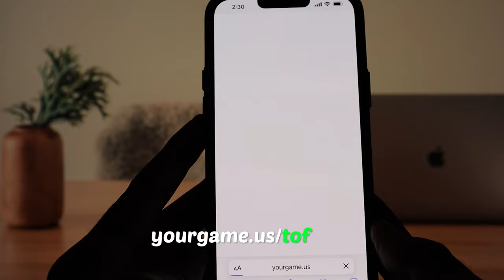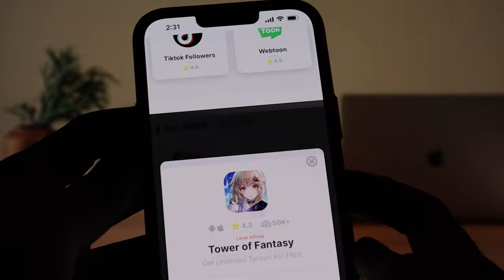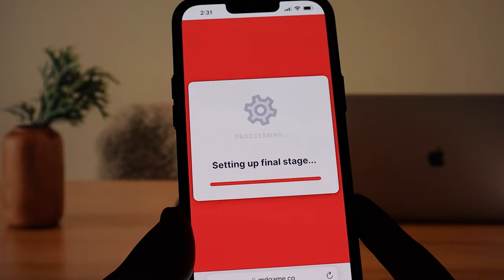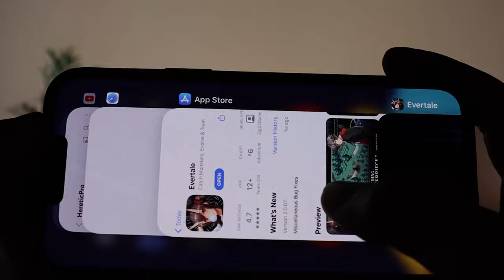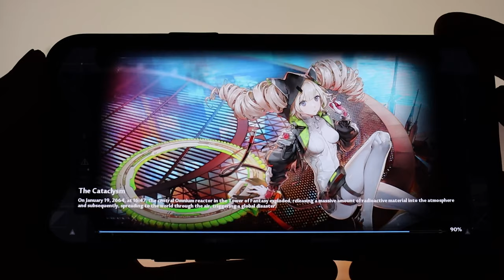Tower of Fantasy Hack - Tower of Fantasy new Hack / tof cheat / new update undetected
tower of fantasy hack - tower of fantasy hack / tower of fantasy cheat / tower of fantasy mod / free / menu undetected.

tower of fantasy new hack / tof cheat / new update undetected tower of fantasy hack 1. tower of fantasy hack damage | undetected + nobanned 💥.

hacker of fantasy.